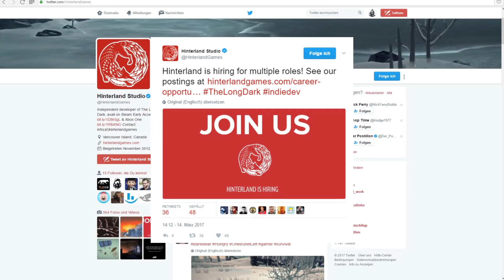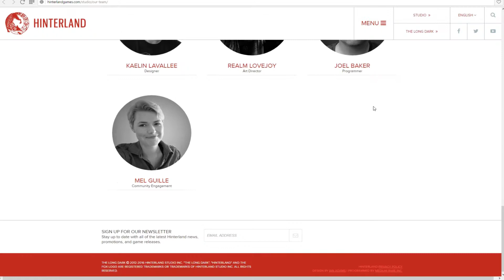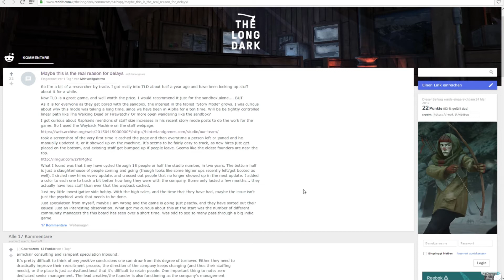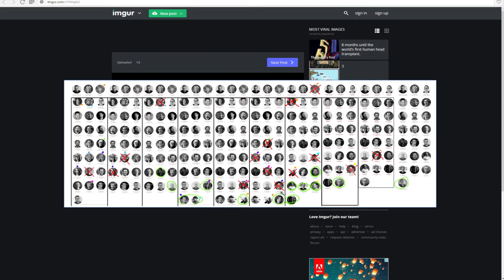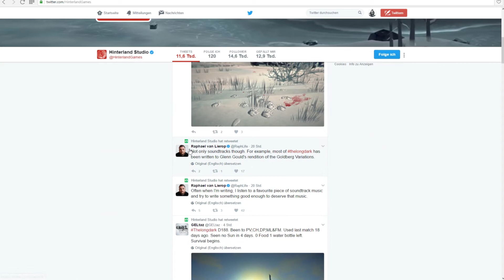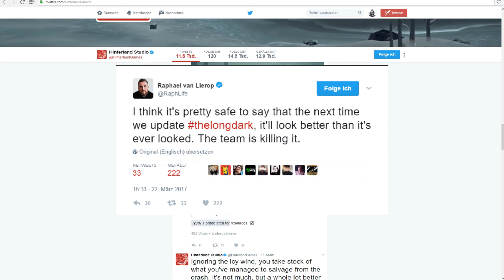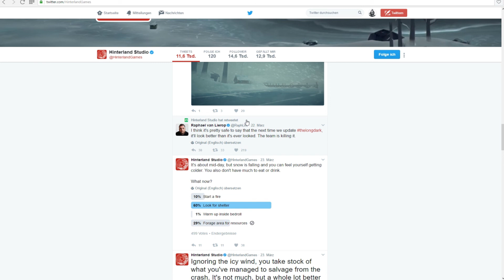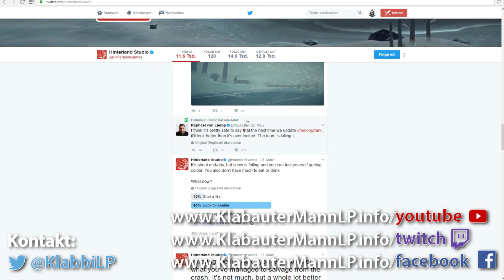The Long Dark: Wann kommt der Story Modus? ACHTUNG GERÜCHTE! | Deutsch German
Der Story-Mode von The Long Dark lässt ja schon ein Weilchen auf sich warten. Jetzt tauchen Gerüchte auf, warum das so sein könnte... Ich versuche in diesem Video eine Einschätzung.